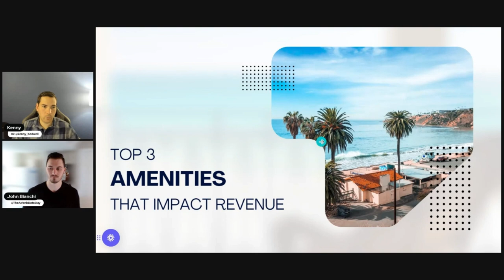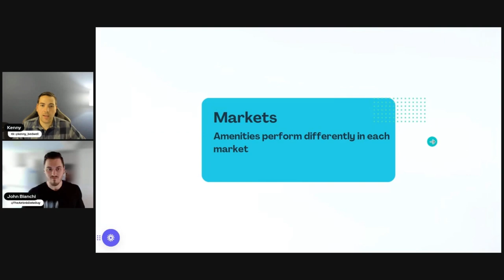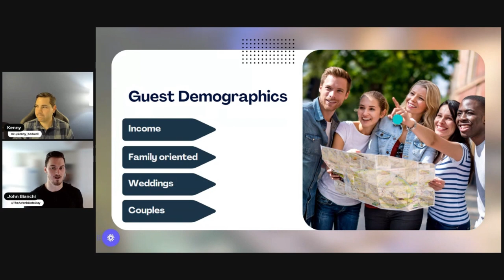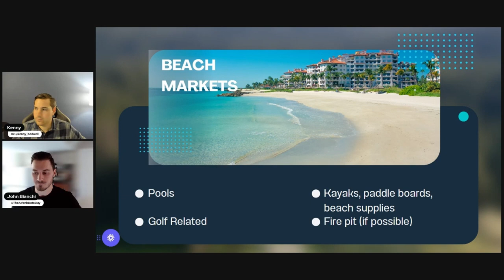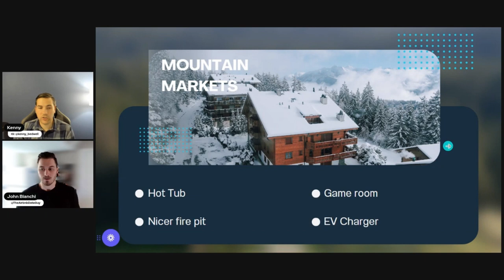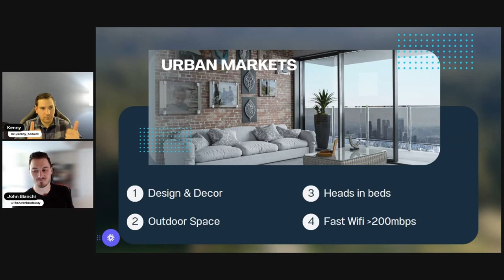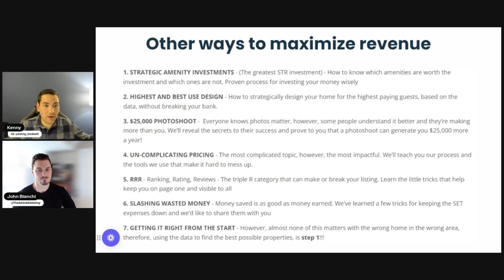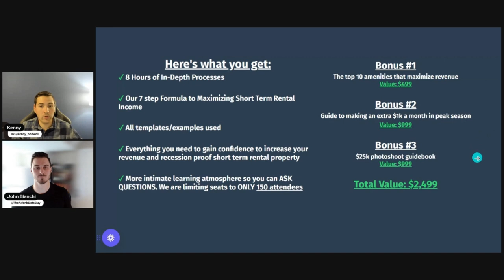Top 3 Amenities That Drive Airbnb Revenue in 2023! FREE WORKSHOP w/Kenny Bedwell!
1. 🏠 *Ready to Own a Cash-Flowing Airbnb? Let Me Find It for You!*
   - Exclusive service to help you find profitable Airbnb properties.

2. 🎓 *Free Resources: 6 FREE Airbnb Data Courses*
   - Instant access to valuable courses designed to help you succeed in Airbnb.

     - Enhance your Airbnb listings for maximum profitability.

     - Get a detailed valuation of your Airbnb properties.

     - Unlock the profit potential of your Airbnb investments.